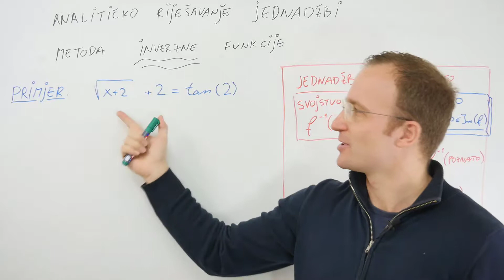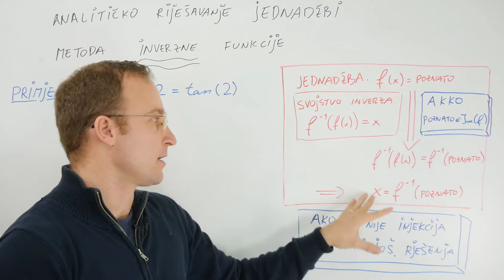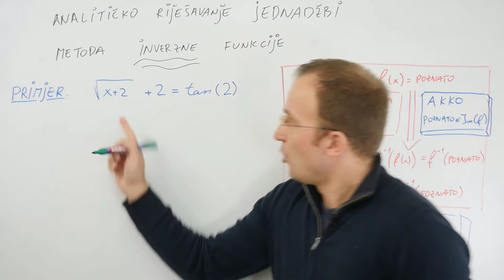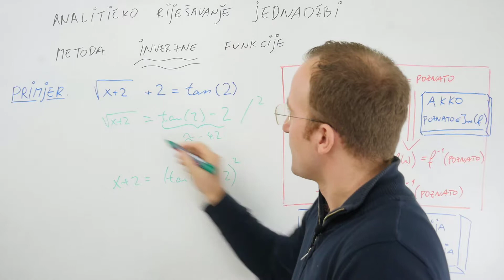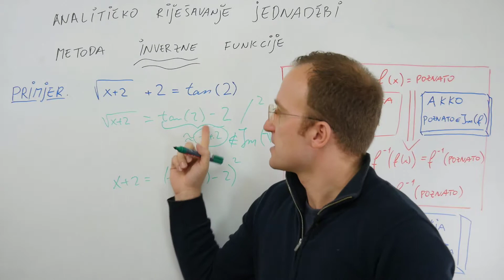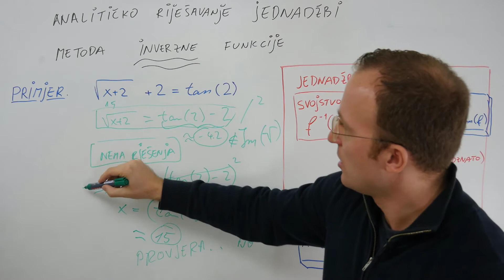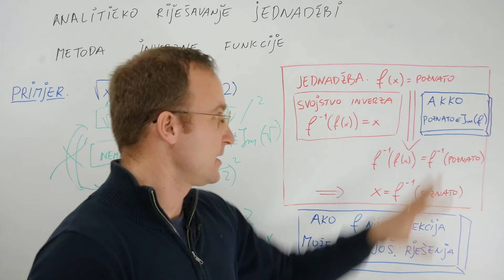inverzna metoda primjer 1